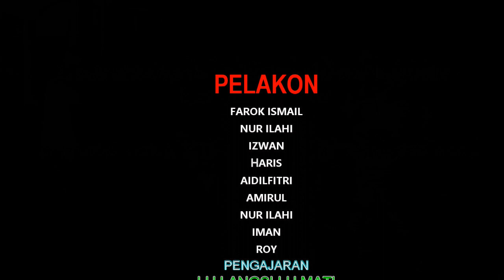PEMBUNUH UPAHAN Bhgn 1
PEMBUNUH UPAHAN

Bahagian 1

dimana Farok dan Lahi telah di upah utk membunuh ketua gengster iaitu abang pada Rani...

Rani amat marah dan mengarahkan kumpulannya memburu
Farok dan Lahi..

saksikan cerita seterusnya...